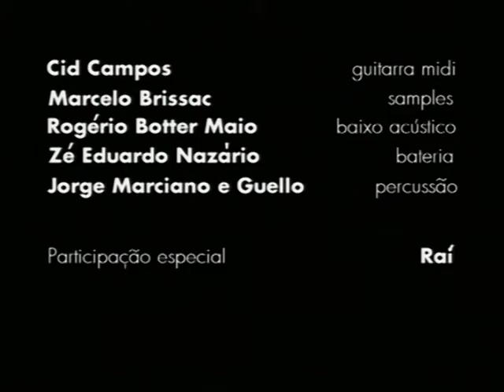DES[EN]CORPA SHOW.mp4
Matria feita pelo Sport TV da apresentaçãp do espetáculo Des[en]corpa no SESC Pompéia SP. Realizei os videos que são projetados na mesa de ping pong e no telão.